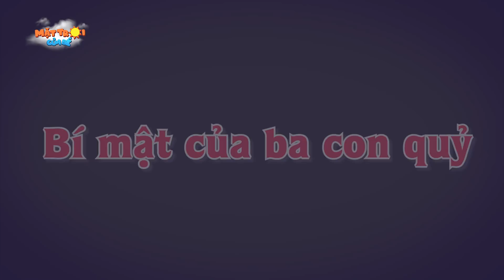HỘI NHÀ GIÀU - TRUYỆN CỔ TÍCH - PHIM HOẠT HÌNH - KHOẢNH KHẮC KỲ DIỆU - QUÀ TẶNG CUỘC SỐNG